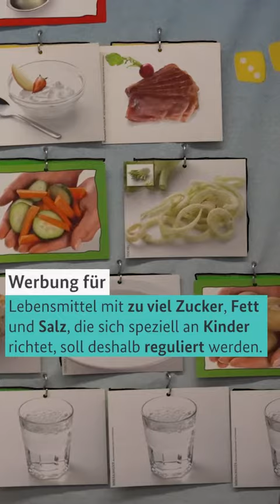Cem Özdemir: Kinder sollen gesund aufwachsen können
Adipositasambulanz in der Charité  Berlin: Cem Özdemir informiert sich über Übergewicht bei Kindern. Der hohe Konsum von Lebensmitteln mit zu viel Zucker, Fett oder Salz trägt dazu bei.

Kinder sollen gesund aufwachsen können. Özdemir will besseren Kinderschutz in der Werbung.